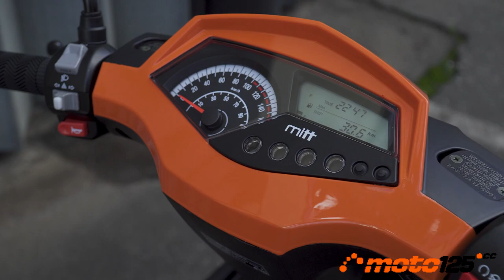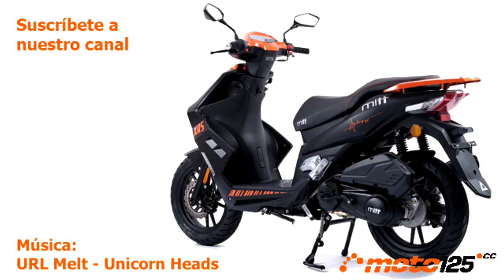Primer contacto - Mitt XRS 125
Compartiendo con el Alpha la misma mecánica sencilla de dos válvulas y refrigeración por aire forzado con homologación Euro 5, incorpora como detalle diferencial pedal de arranque para cuando la carga de la batería es insuficiente para mover el motor de arranque. Lo más característico de este XRS es la utilización de ruedas “medias” de 14 pulgadas lo que sitúa su comportamiento en un punto medio entre la manejabilidad de los scooters con neumáticos de 12 pulgadas y la estabilidad de los rueda “alta” de 16 pulgadas. Todo ello aderezado con un diseño deportivo en el que destaca su doble óptica delantera Full LED con “cejas” haciendo de luz de posición de neta inspiración Ducati Panigale, y unas estriberas desplegables para el pasajero estilo moto con soporte de fundición. Muy completo su cuadro de instrumentos que combina un velocímetro analógico con unos optimistas 160 km/h de fondo de escala, y una pantalla LCD en la que nos llama la atención que su reloj horario indique además el día de la semana. El asiento a dos niveles está cosido con hilo rojo, situándose detrás una parrilla portabultos con forma de spoiler. Dispone de frenos de disco en ambas ruedas de funcionamiento combinado CBS, plataforma plana para apoyar los pies, guantera abierta junto a una toma de corriente USB, y cerradura de contacto con obturador para evitar el robo.
El precio del XRS es 100 € más económico (1.795 €, IVA incluido) que el del Alpha y, como éste, ya está disponible en toda la red de concesionarios Mitt.